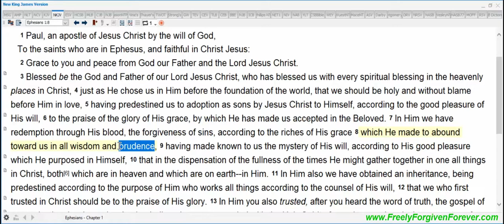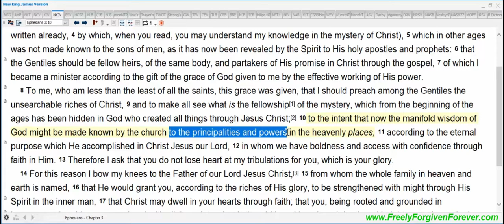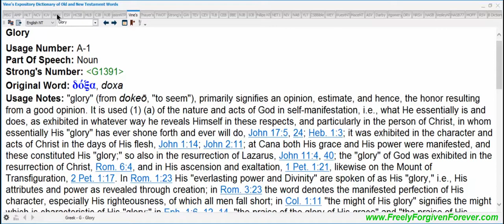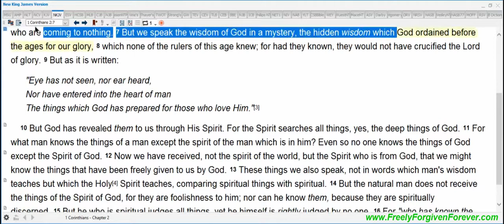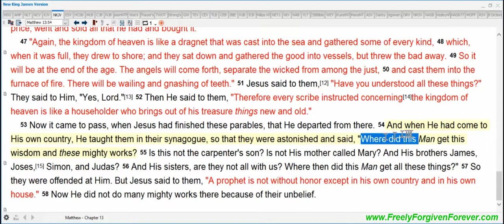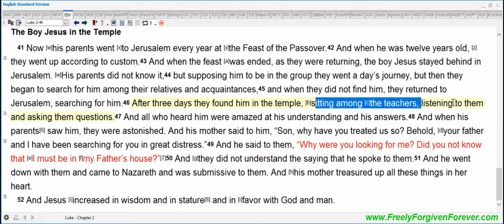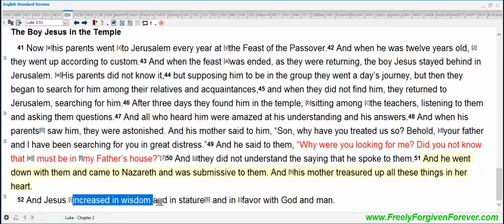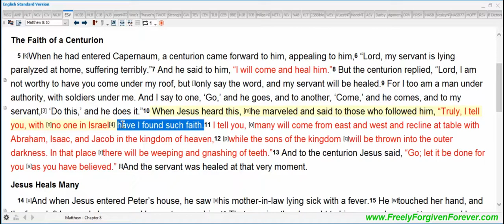Wisdom - Your Door to Abundant Grace (Part 1)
The focus of every Christian is to become established in "abundant grace" (Heb 13:9, 1Pet 1:2), which is the cornerstone of the gospel of Jesus Christ. Without abundant grace our lives would fall apart. For example, we are saved by grace through faith (Eph 2:8).  So, if we don't understand grace, then we're not too far down the path of revelation knowledge, wouldn't you say?
     This may be a surprise, but a person becomes anchored in abundant grace through "wisdom and prudence" (Eph 1:7-8). Wisdom and revelation is the key or "door" to abundant grace! =) Paul revealed this in the famous Eph 1:17-18 prayers for the saints: that we would understand His calling and possess our rich inheritance through a "spirit of wisdom and revelation." This is the number#1 prayer that would be wise (haha) for us to pray regularly so that we can actually experience His salvation, which is what we all want to see happen, correct?  Saying this another way: receiving all of God's glorious, good gifts comes through revelation (not scientific, head knowledge: 1Cor 1:19-20), which is in effect when we walk with a spirit of wisdom.  This happens when we consistently choose to not trust in our own understanding but rather lean on the truth, and thus be Spirit-led (Rom 8:5-6, Prov 3:5, Col 2:8)
      There are so, so many benefits to walking with wisdom, and these teachings will touch on them so that we will be encouraged to pursue this principal matter that will provide us "long life in her right hand, and riches and honor" in her left hand. =) (Prov 8:18, 21, 35; Prov 3:16)